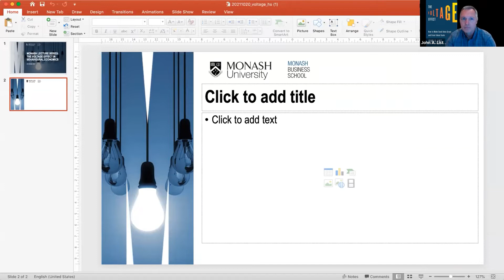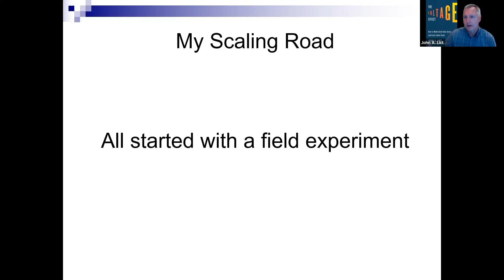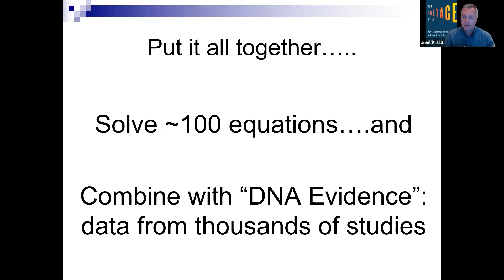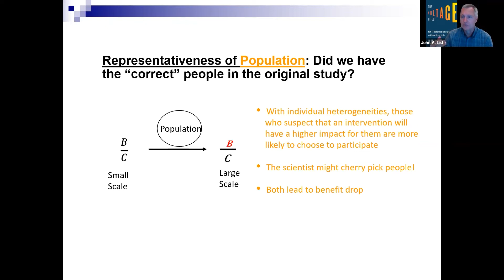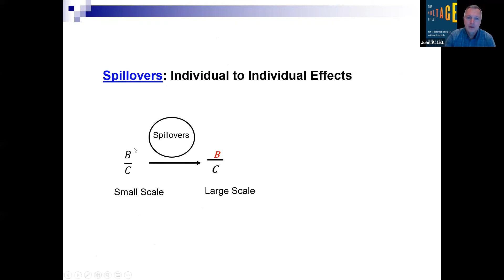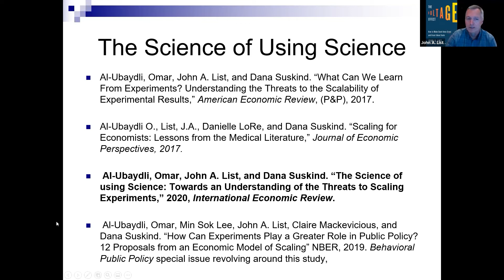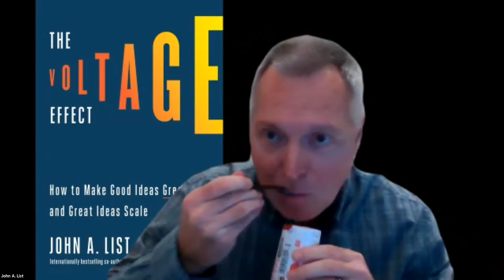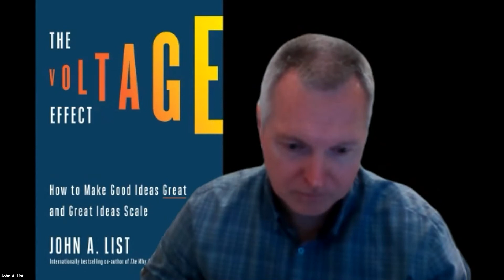The voltage effect in behavioural economics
Why do some great ideas make it big while others fail to take off? According to leading US economist Professor John List, it comes down to a single question: Can the idea scale? Successful ideas have "high voltage": a set of characteristics that predict their ability to scale.

Drawing on his new book, The Voltage Effect and his original research, Prof List offers fascinating insights into the realms of business, government, education, and public health, along with proven strategies for avoiding voltage ‘drop’ and for engineering voltage ‘gains’.

Behavioral Economics (BE) and lab/field experiments in the previous decades have contributed to the deepening scientific knowledge by uncovering mechanisms, producing key interventions, and estimating program effects.

This represented a logical first step, as experimentalists sought to provide deeper empirical insights and theoretical tests as part of the credibility revolution of the 1990s. Nevertheless, what has been lacking is a scientific understanding of how to make optimal use of the scientific insights generated for policy purposes.

Prof List denotes this the “scale-up” problem, which revolves around several important questions, such as: Do the BE insights we find in the petri dish scale to larger markets and settings? When we scale the BE intervention to broader and larger populations, should we expect the same level of efficacy that we observed in the small-scale setting?

If not, then what are the important threats to scalability? What can the researcher do from the beginning of their scholarly pursuit to ensure eventual scalability and avoid voltage drops?